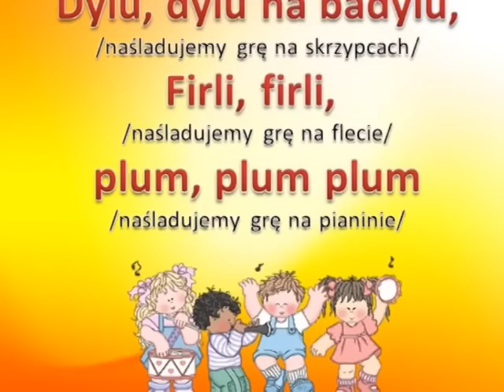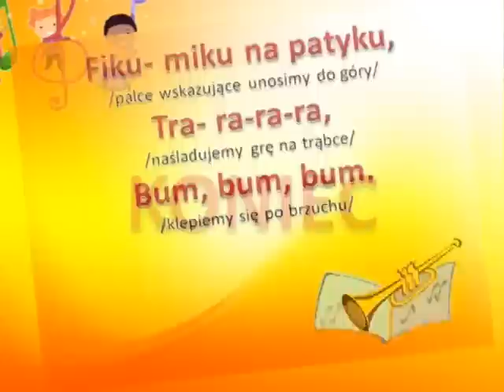Zebrał cudną Jaś kapelę